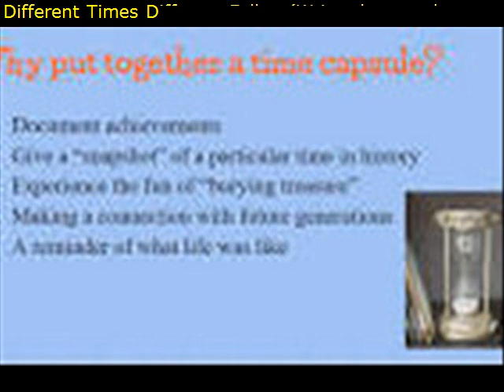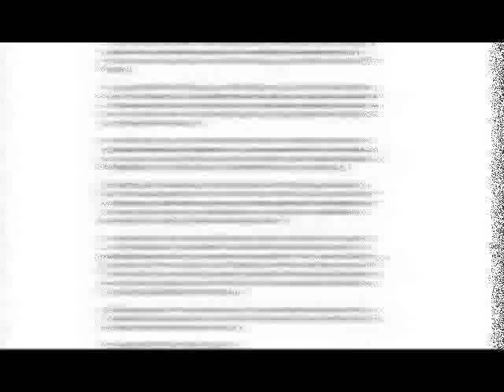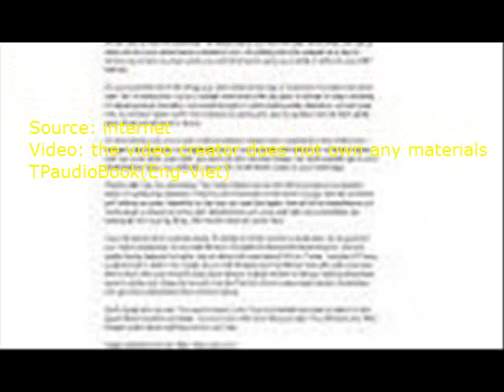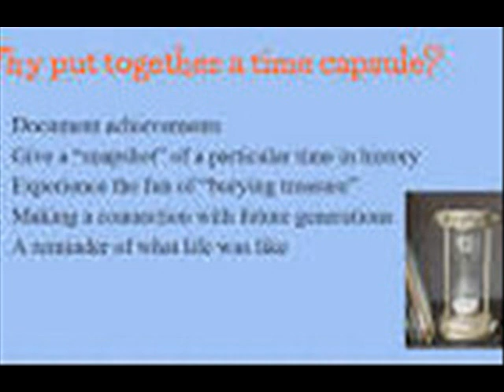Different Times Different Folks Write about a character putting something into a time capsule N